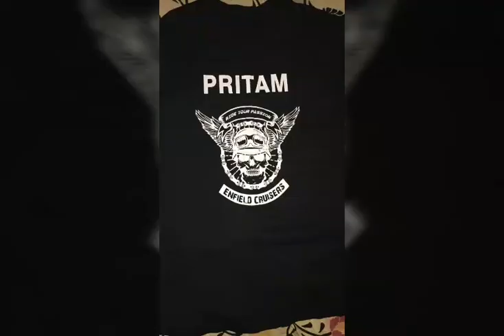Tshirt with print ganpati t shirt ,navratri t shirt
Cottan t shirt ,polyster t shirt
fabricsuiting&shirting.